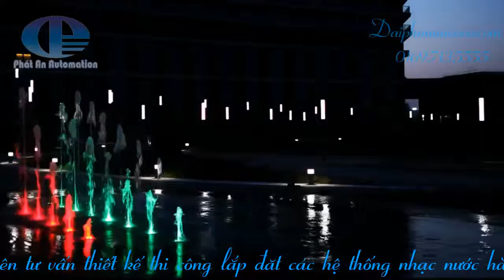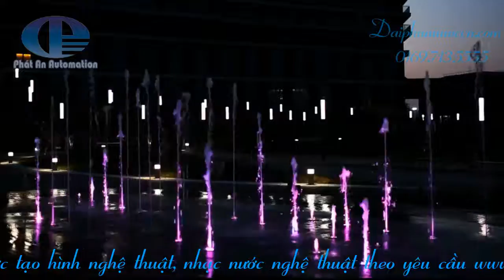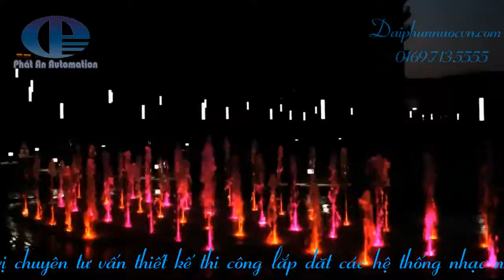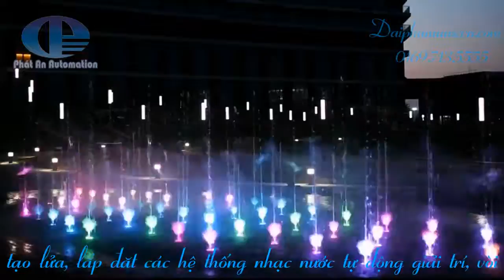Thi công hệ thống nhạc nước nghệ thuật âm sàn